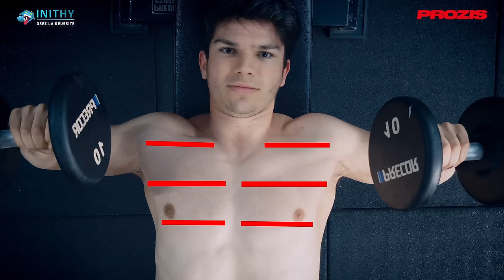POURQUOI VOS PECS NE GROSSISSENT PAS? 6 RAISONS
Dans cette vidéo YouTube sur la musculation , je vous présente six raisons pour lesquelles vos pectoraux ne grossissent pas.

00:00 Intro
01:00 Raison 1
03:14 Raison 2
04:53 Raison 3
06:02 Raison 4
08:16 Raison 5
09:14 Raison 6
11:02 Conclusion+Sondage

RESEAUX DE NICOLAS FLECK :

Instagram de Nicolas : @Fleckhino_
Tik tok de Nicolas : @Fleckhino_

Musiques utilisées :

- Ian Post :
On the way
bionic games
another round of glory
-Sémø :
For a Fistful of Spaghetti
-Sam Lux :
Following Light
-Ace :
Candy Apple red